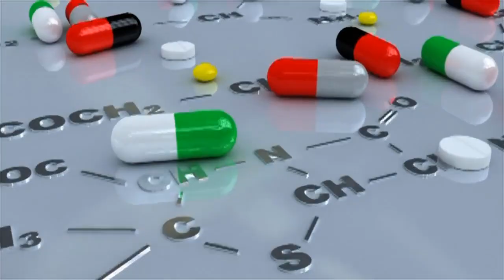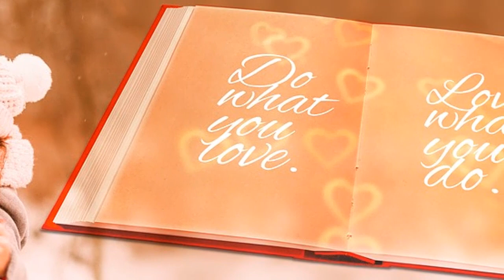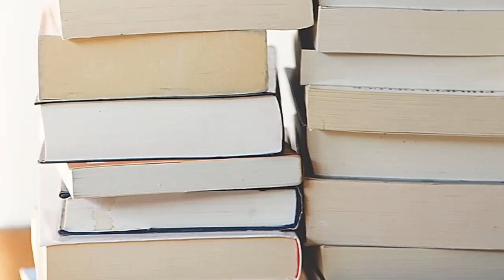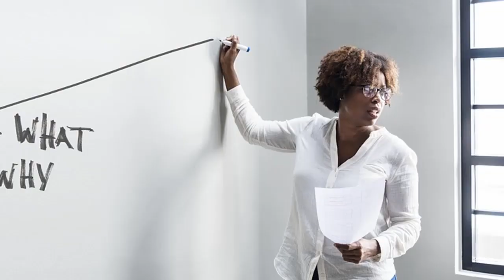Selbstbestimmte Schwangerschaft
Vieles in der Schwangerschaft läuft seinen Gang. Aus Routine heraus, weil wir es für selbstverständlich halten oder den Aussagen anderer Personen vertrauen. Dabei stellen wir eigene Bedürfnisse hinten an oder erfragen sie gar nicht erst, wobei meiner Meinung nach diese Intuition sehr wertvoll ist und nicht ignoriert werden sollte.

Empfehlenswerte Bücher zur Schwangerschaft:
- Der überwachte Bauch
- Kritik der Arzneiroutine
- Babyzauber - Dein persönlicher Begleiter für eine entspannte Schwangerschaft
- Mein privater Mutterpass

Empfehlenswerte Bücher zur Geburt:
- Die selbstbestimmte Geburt
- Meisterin der Geburt
- Meine Wunschgeburt
- Alleingeburt (auch sehr lesenswert, wenn man nicht alleine entbinden möchte !)

- Erklärung und Risiken des Vitamin K (Seite leider nicht mehr erreichbar Stand 02/21)
- Die fünf häufigsten Routineinterventionen zur Geburt (Link nicht mehr erreichbar Stand 02/21)
- Einfache Worte zum Ultraschall (Link nicht mehr erreichbar Stand 02/21)

- Funktion und Gefahren von Vitamin K (wer in englisch nicht gut bewandert ist, kann den Untertitel einblenden lassen)

Hinweis zu den Informationen und Links:
Das sind natürlich nur einige Anregungen dessen, dass nicht alles rosig sein muss, wie es uns verkauft wird und ich übernehme keine Verantwortung aus dem Inhalt der Links.
Man muss eben auch bedenken, je teurer eine Untersuchung ist (z.B. hochauflösendes 3D), umso mehr Untersuchungen müssen gemacht werden, damit es sich wirtschaftlich lohnt. Es lohnt sich also, zu hinterfragen, ob die Empfehlung oder das Abstreiten von Nebenwirkungen aus rein wirtschaftlichem Aspekt getroffen wurden oder ob der Nutzen tatsächlich höher ist als das Risiko. Traue dich, nicht dem Mainstream zu folgen sondern Dinge zu hinterfragen, die nicht gleich auf der ersten Seite von Google Ergebnissen liegen, denn wir wissen alle, dass die Zensur heutzutage sehr hoch ist. Alternative Homepages haben es schwerer im Ranking wie klassische Mainstream Seiten unabhängig der Seitenaufrufe oder des Wahrheitsgehalts.
Bitte nicht falsch verstehen, es soll nicht heißen, dass man alles anzweifeln oder ablehnen muss. Sondern um Entscheidungen zu treffen, egal welche, sollte man wissen, welche Folge es haben kann, etwas anzunehmen oder abzulehnen. Daher: Hinterfrage alles, was du tust und nimm nur das in Anspruch, womit du dich gut fühlst. Es gibt nicht DEN einen richtigen Weg. Nur du kannst entscheiden, welcher DEIN Weg sein soll.

*Hinweis Werbung
Die YouTube Betreiberin ist Teilnehmer des Partnerprogramms von Amazon Europe S.à.r.l. und Partner des Werbeprogramms, das zur Bereitstellung eines Mediums für Websites konzipiert wurde, mittels dessen durch die Platzierung von Werbeanzeigen und Links zu amazon.de Werbekostenerstattung verdient werden können. Mit dem Kauf von Produkten werden also Provisionen generiert, dem Käufer entstehen dadurch keine Extrakosten.

Hinweis Quellenangabe:

Die Bilder unterliegen dem Copyright des YouTube Kanals hier sowie von Pixabay u.a. folgenden Personen:

chayka1270, adamsky73 , Michael Jarmoluk, Coverr-Free-Footage, Skylent, Mizianitka ,
Skylent, Vimeo free videos, klimkin, 1966666, StefWithAnF, Engin_Akyurt, Steve Buissinne,